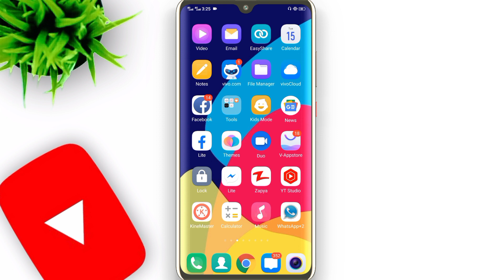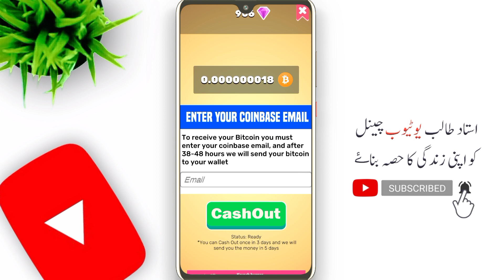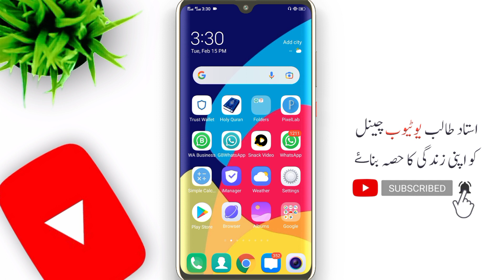earn money online by playing game | earn 1000 daily by playing game in pakistan | online earning app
earn money online by playing game | earn 1000 daily by playing game in pakistan | online earning app by ustad talib

make money online by playing games 2022

____________________/SOCIAL
MEDIA\____________________/